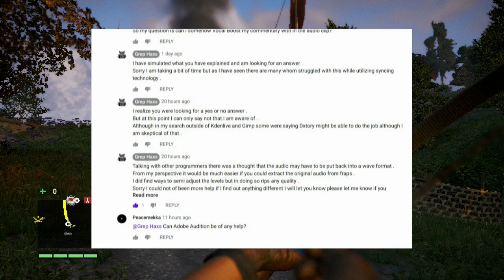FarCry 4 Stealth Outpost Liberation { Kheta Manor }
Hey people,